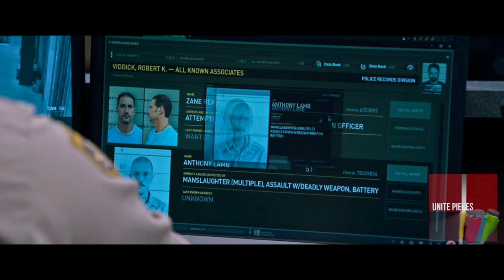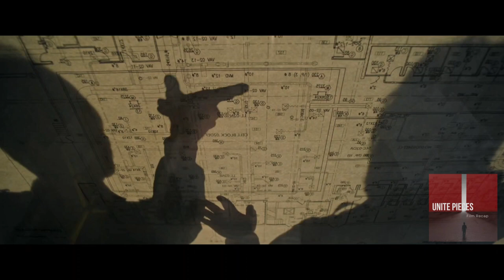A Deadly Game of Cat and Mouse Ensues Within the confines of the police station.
Title: Copshop

"Copshop" is an action thriller movie released in 2021. The film is directed by Joe Carnahan and stars Gerard Butler, Frank Grillo, and Alexis Louder in the lead roles. Set in a small town police station, the story revolves around a wily con artist named Teddy Murretto (Frank Grillo), who purposely gets himself arrested to escape the wrath of a hitman named Bob Viddick (Gerard Butler).

As Teddy waits in the holding cell, a hitman named Anthony Lamb (Toby Huss) arrives at the police station seeking revenge against Teddy. However, his attempts to kill Teddy are disrupted when a professional assassin named Valerie Young (Alexis Louder) enters the scene, aiming to take down Lamb.

A deadly game of cat and mouse ensues within the confines of the police station, as Teddy, Bob, Anthony, and Valerie navigate the chaos, betrayals, and hidden motives. With bullets flying and secrets revealed, the plot intensifies as each character tries to outsmart the others and survive the night.

"Copshop" combines elements of a gritty crime thriller with dark humor, offering intense action sequences, clever dialogue, and unexpected twists. The movie explores themes of deception, survival, and the blurred lines between good and bad.